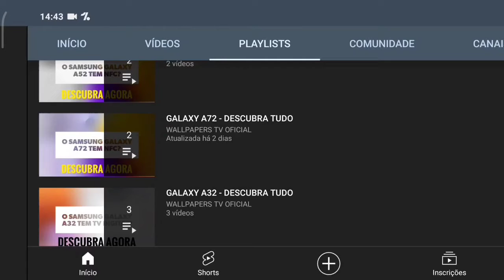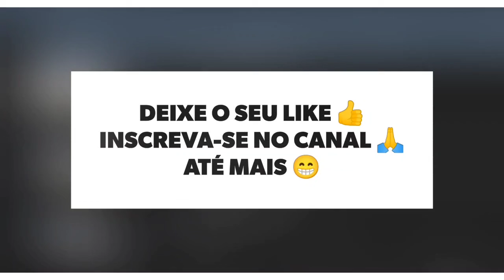🔴 O MOTOROLA MOTO G9 PLAY TEM ENTRADA P2?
No vídeo de hoje respondo se o Motorola Moto G9 Play tem suporte para a entrada p2, para fones de ouvido, e a resposta é sim. O Moto G9 Play tem suporte para a entrada p2, para fones, assim da para conectar fones com fio, tranquilamente.